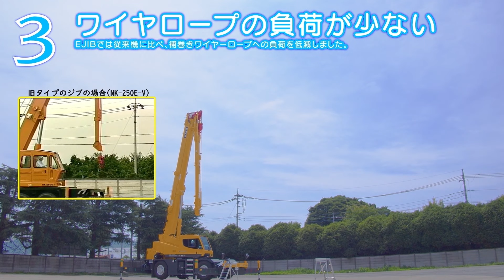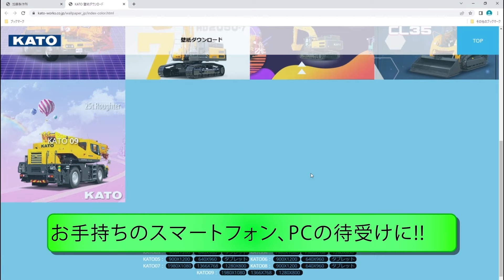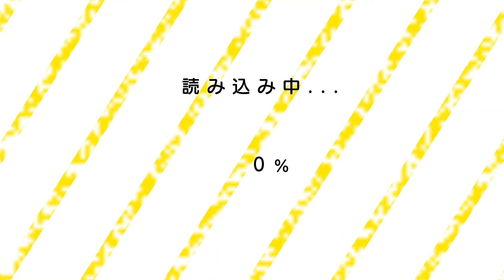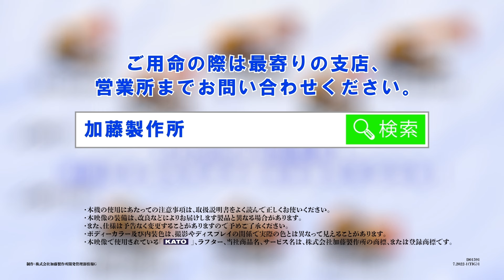EJIBプロモーションビデオ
加藤製作所　ラフテレーンクレーン搭載のEJIB紹介映像です。

【EJIB搭載クレーンのNETIS登録技術について】

【EJIB搭載クレーン VE評価登録のお知らせ】

【弊社製品の購入に関するお問い合せ】
お近くの各支店営業所まで